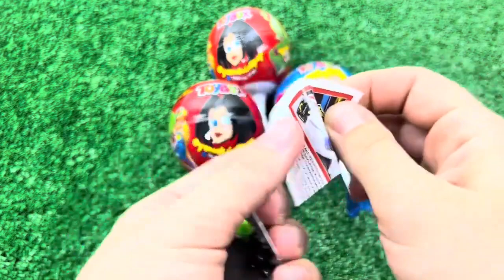ASMR RAINBOW DESSERTS FROZEN NIK-L-NIP COLOR ICE CREAM 무지개 디저트 얼린 닉 클립 아이스크림먹방 EATING SOUNDS MUKBANG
ASMR RAINBOW DESSERTS FROZEN NIK-L- NIP COLOR ICE CREAM 무지개 디저트 얼린 닉 클립 아이스크림 먹방 EATING SOUNDS MUKBANG